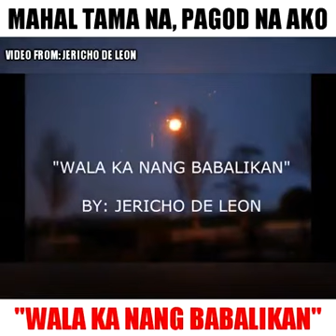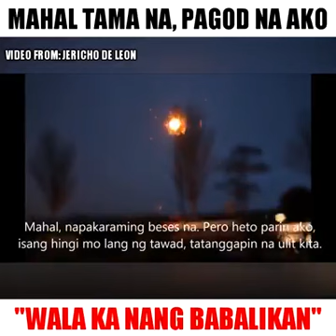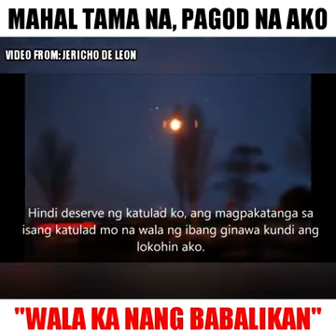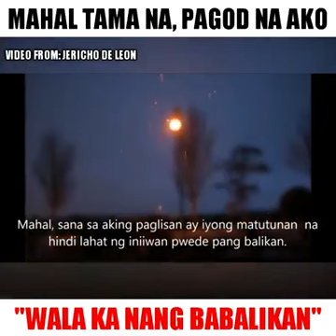MAHAL TAMA NA. PAGOD NA AKO ''WALA KA NANG BABALIKAN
Mahal kita pero pagod na ako. 💔

Video from Jericho de Leon